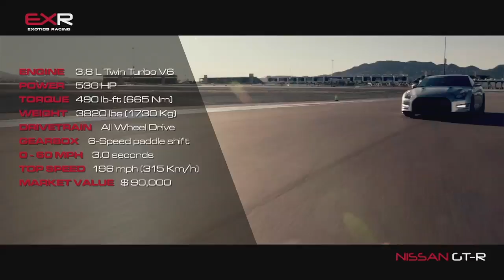NISSAN GTR Track day!!!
My first time driving a GTR, and hitting the track